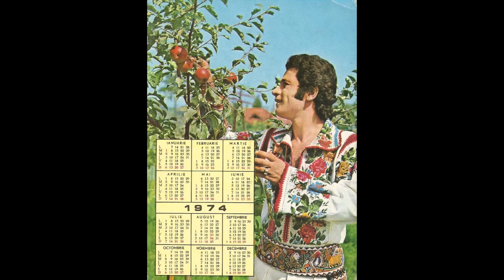Ion Dolănescu - Mândro,te aștept pe răzor !!!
Canal youtube @lazarescuflorian9531
De pe Albumul Electrecord Balade și cântece din Tara Novacilor STM-EPE 01096/1975 Orchestra Florian Economu .